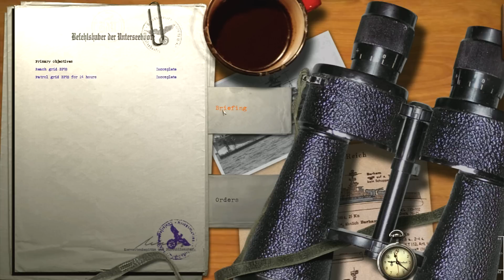Silent Hunter 3 Career - 01 - When Ludwig Met Herbert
Meet Ludwig von Zaube, a man who clearly pissed off the Nazis so much they sent him to captain a boat that's actually designed to sink. At least they sent him off with a brass band...